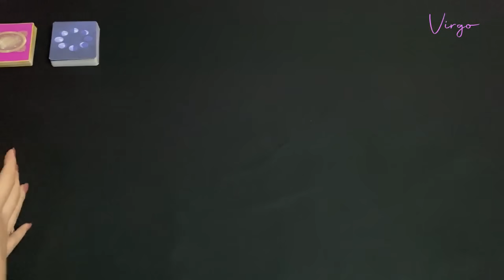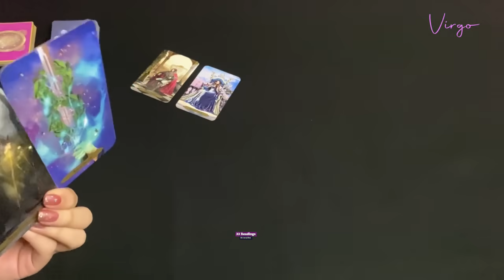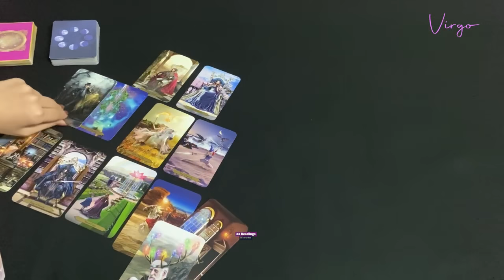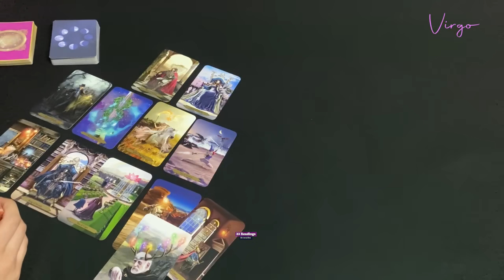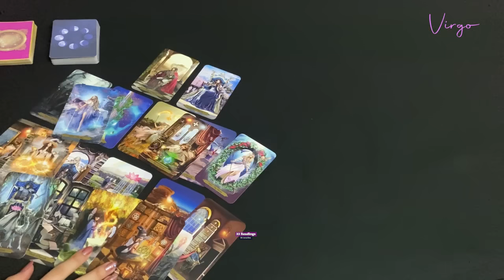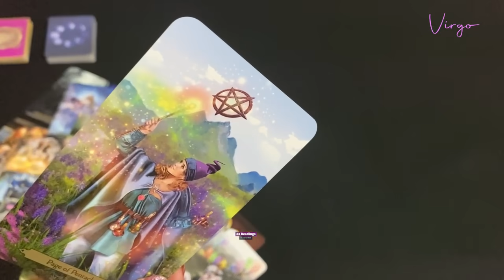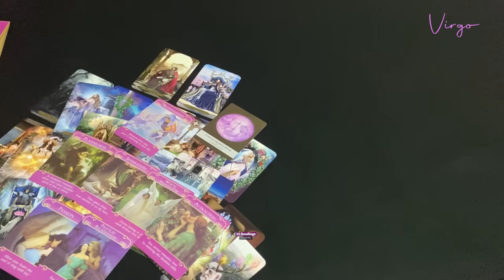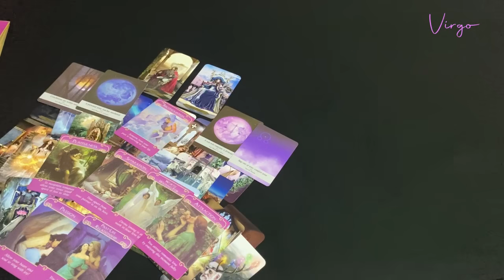VIRGO~A NEW ROMANTIC OFFER !! DIVINE TIMING IS AT WORK HERE VIRGO ! December 20-31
VIRGO DECEMBER 20-31~HOW DO THEY FEEL? OUTCOME ADVICE LOVE NOTES

33 Readings is not responsible for any decision you make. These Readings are for entertainment/ insight purposes only , please take it like that.

This is a monthly Reading for DECEMBER 2020, Virgo December tarot #2020